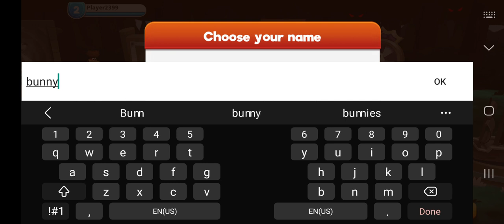World of Mayhem | Gameplay